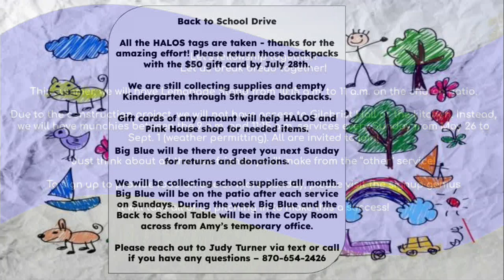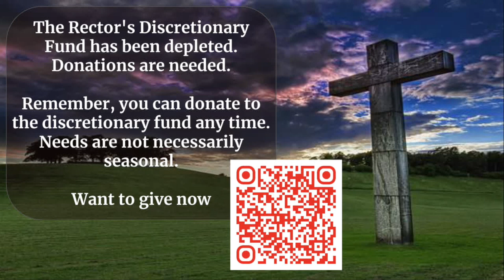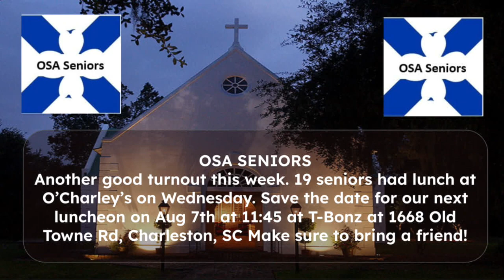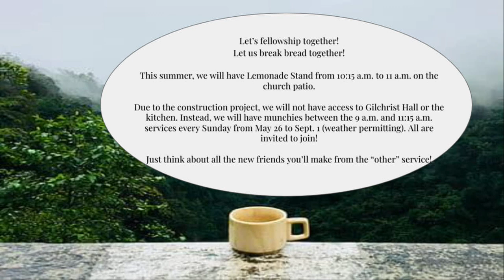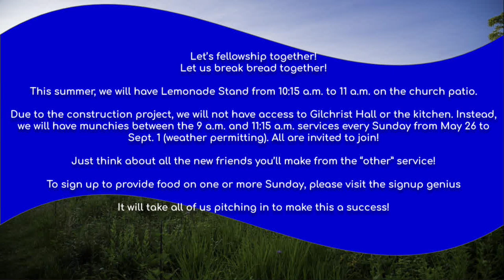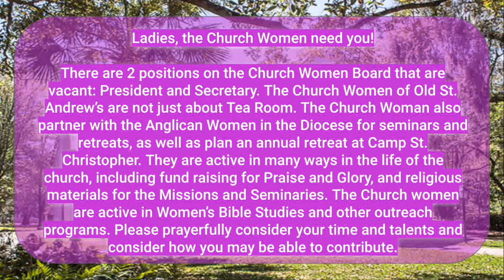July 21 2024 11 15 am traditional Service with Choir